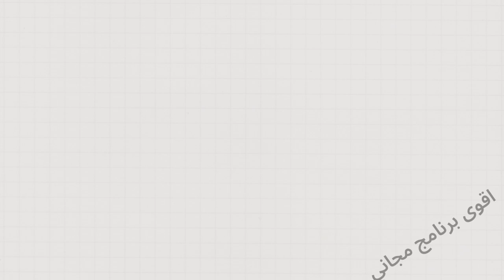افضل 10 برامج مونتاج فيديو في العالم